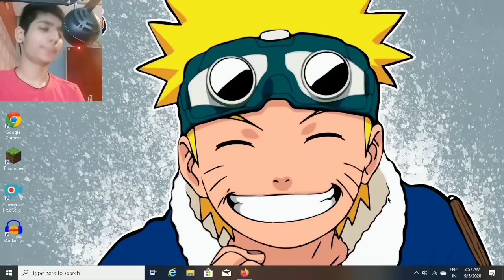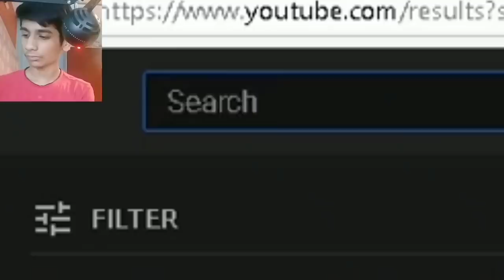THIS POKÉMON IS NOT PIKACHU | Guess The Pokémon? (meme version)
Please do not take any joke in this video seriously